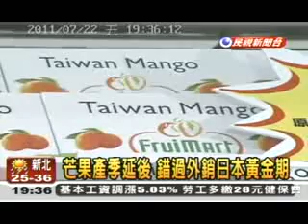FTVN_20110722_1900_芒果價跌 賣場產地價1斤24元促銷.wmv